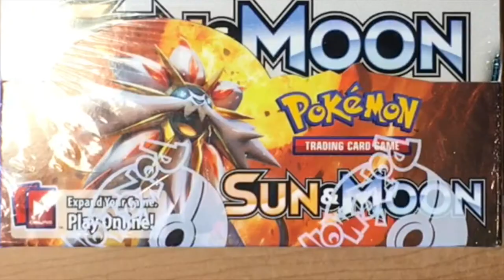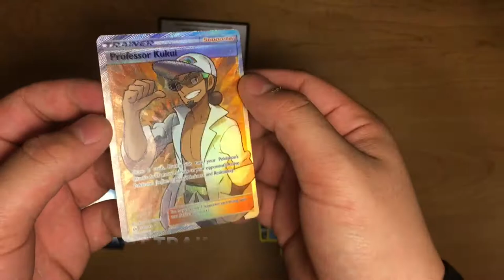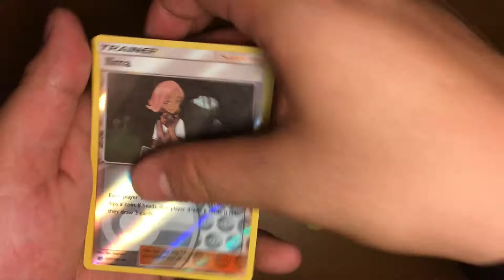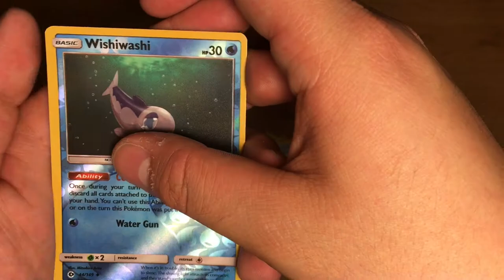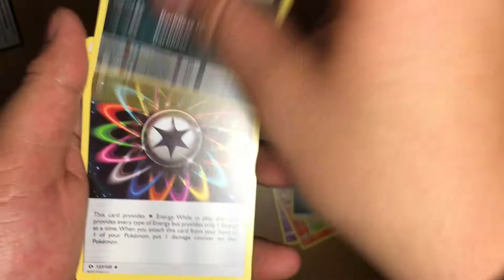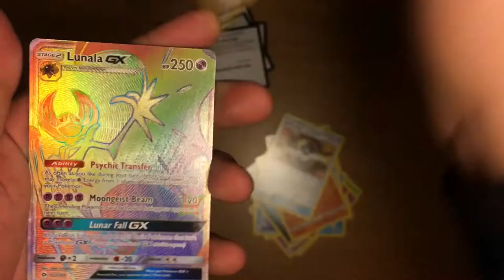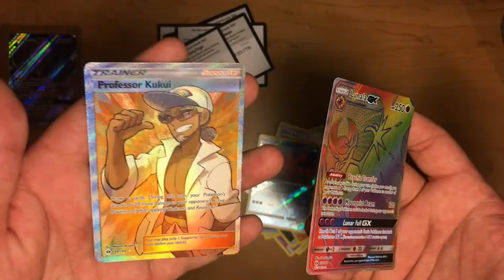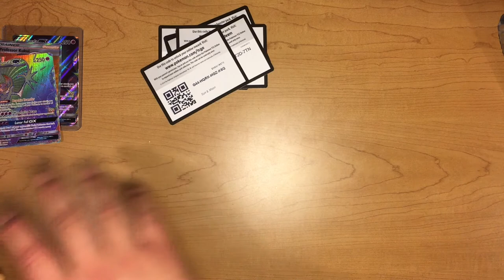RAINBOW HYPER RARE!? THE BEST SUN AND MOON BOOSTER BOX!? #3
THE RAINBOW HYPER RARES IN THIS VID WILL BLOW YOUR MIND!
Thanks for watching part 3 of this amazing Sun and Moon Booster Box :) make sure to comment down below any suggestions for future vids, and click that bell to join to best place, the RobQuaza notification squad!

I love the Pokemon TCG community. You guys are the best, and I hope to continue to pull every GX, EX, Ultra rare, full art and hyper rare for the future! haha, thanks guys :)